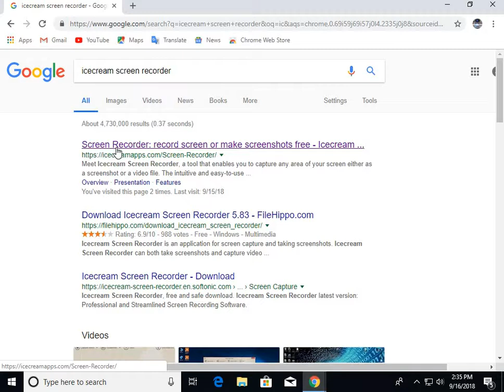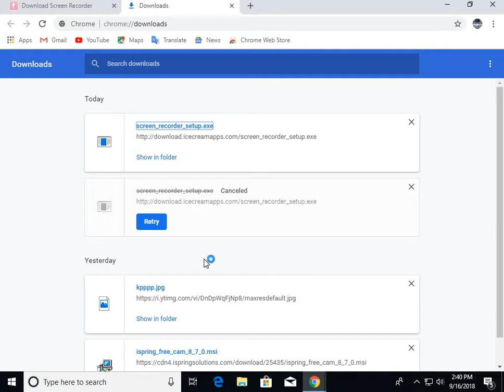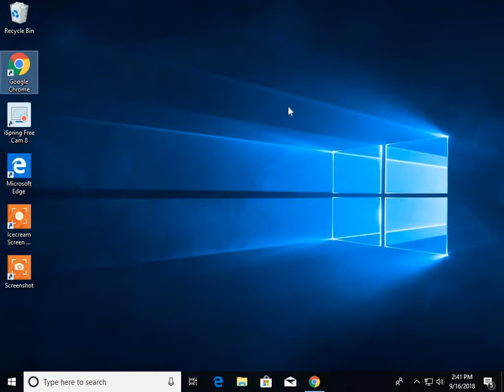how to download ice cream screen recorder on your pc.windows 10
Hello everyone! How to Download & Install Icecream Screen Recorder free latest version , Icecream Screen Recorder is a screen recording software recording any on-screen activity and saving it as a video file or screenshot.

Icecream Screen Recorder is an application for screen capture and taking screenshots. Icecream Screen Recorder can both take screenshots and capture video and you can even switch between these 2 modes very easily; Just press the button in the top left corner of the application.

Key Features Include:

Video can be taken with or without system sounds and microphone sounds. Desktop icons could be shown or hidden. Users can use default hotkeys or create their own hotkeys combinations.
The size of the area to be captured can be selected manually or users can choose one of the preset resolutions offered by application.
It is possible to add graphic elements like arrow, circle, rectangle, random lines and text of different colors and thickness right to the working area of the application .
Recorded video can be paused and resumed at any second interval. Screenshots can be saved as image files to your PC's hard drive, clipboard or you can even send them to Icecream Apps server and uploaded online for simple sharin